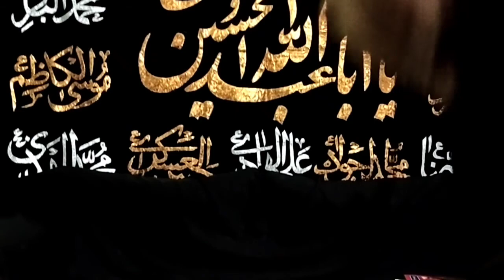ذوالجناح - امام حسینؑ کی باوفا سواری کا تعارف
میزبان : سیدہ انعم فاطمہ نقوی
پیشکش : کربلا ویوز
ہمارا ٹیلی گرام چینل جوائن کریں